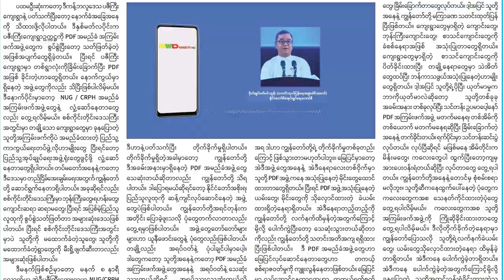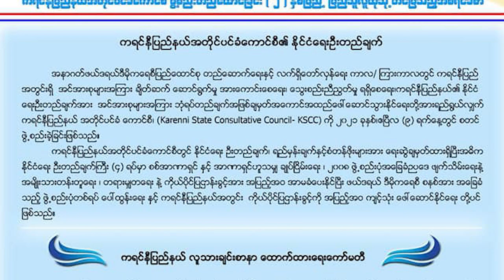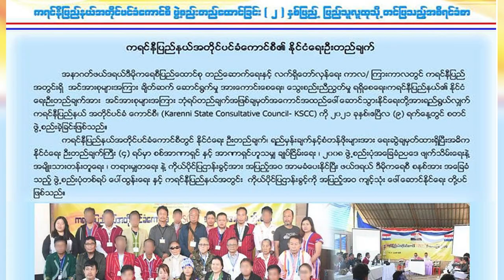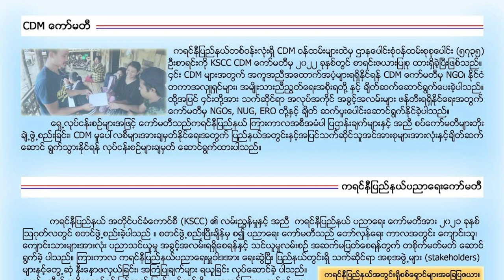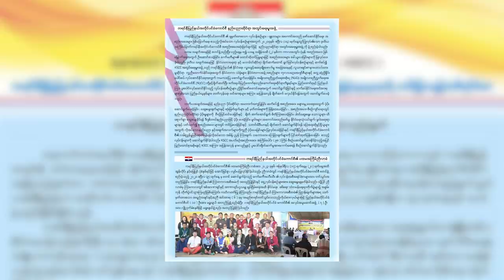တိုင်းရင်းသား ဘာသာ သတင်းအစီအစဉ် ( ၁၇ - ၄ - ၂၀၂၃ )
စစ်ကိုင်းတိုင်း ကန့်ဘလူမြို့နယ်မှာ အရပ်သား အစုလိုက်အပြုံလိုက် သေဆုံးခဲ့ရတဲ့ လေကြောင်းတိုက်ခိုက်မှုဟာ သူတို့လက်ချက်ဖြစ်တယ်လို့ စစ်ကောင်စီတပ်က ထုတ်ဖော်ပြောကြားပါတယ်။

ရှမ်းပြည်မြောက်ပိုင်း လားရှိုးမြို့က ဗုံးပေါက်ကွဲမှုမှာ လူ ၉ ဦး သေဆုံးခဲ့ပါတယ်။

ဖက်ဒရယ်ကို အခြေခံပြီး ကိုယ်ပိုင်ပြဋ္ဌာန်းခွင့် အပြည့်အဝရှိတဲ့ အုပ်ချုပ်ရေးစနစ်မျိုးကို တော်လှန်ရေးကာလအတွင်း ကရင်နီပြည်နယ်မှာ ကျင့်သုံးနိုင်အောင် လုပ်ဆောင်သွားမယ့်လို့ ကရင်နီပြည်နယ်အတိုင်ပင်ခံ ကောင်စီ KSCC က ပြောဆိုလိုက်ပါတယ်။